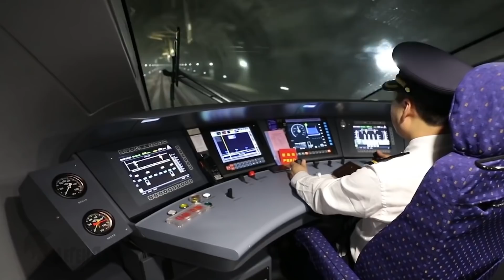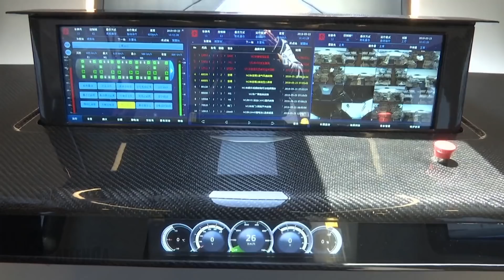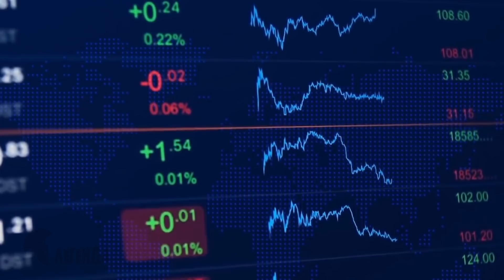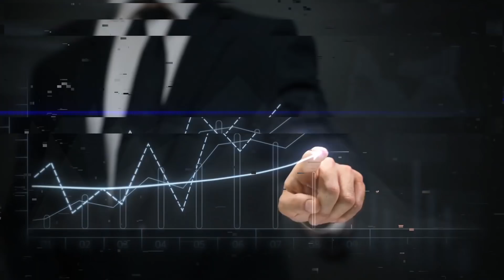Зачем китайцы массово строят железные дороги себе в убыток?!